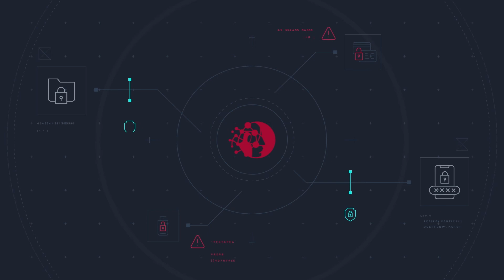NodeZero C2 infrastructure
How NodeZero stacks up against breach and attack simulation tools.

Transcript:
NodeZero isn't just a simulation. NodeZero acts as if an attacker just landed on a host. This sets the stage for NodeZero to access a suite of attack tools from our C2 infrastructure and autonomously enumerates and finds assets, checks for misconfigurations and vulnerabilities, then conducts attacks safely against your infrastructure chaining exploitable weaknesses and presenting proof of exploitation to confirm any critical impacts and illuminate the blast radius to your business.